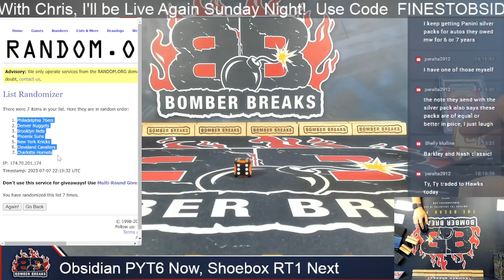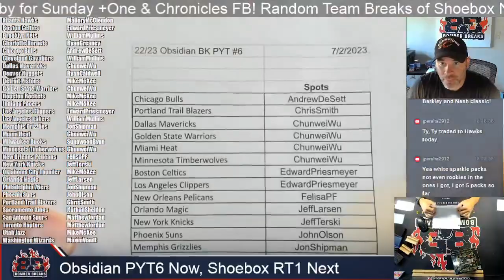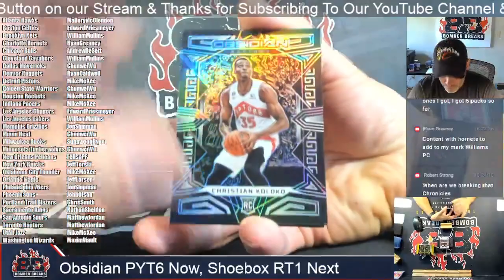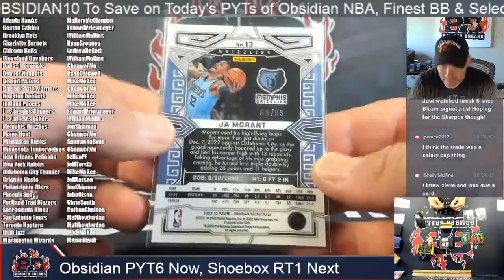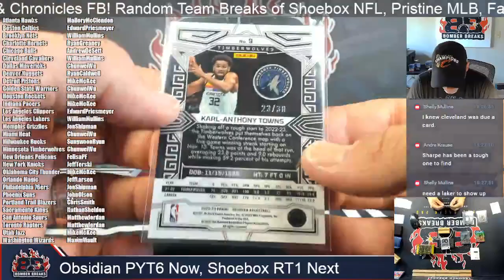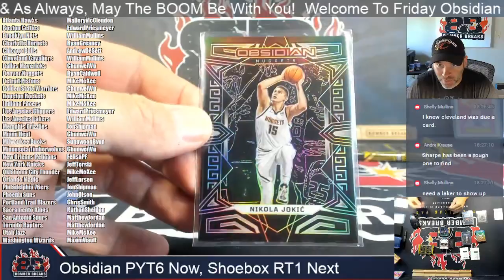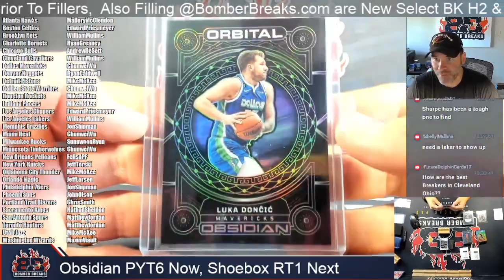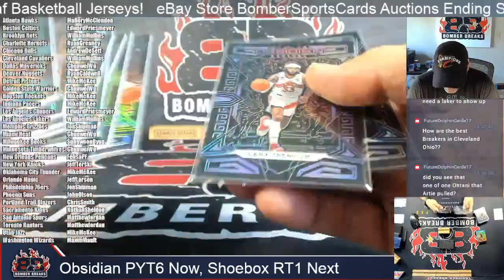2022 23 Panini Obsidian Basketball Pick Your Team #6 Half Case Break 7 7 23